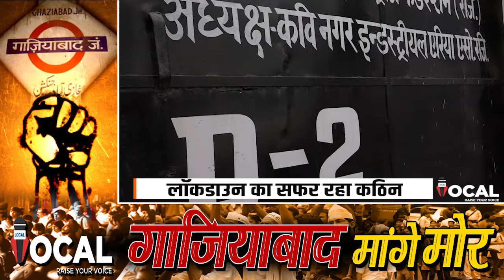लॉकडाउन से लेकर बजट तक पर खास चर्चा